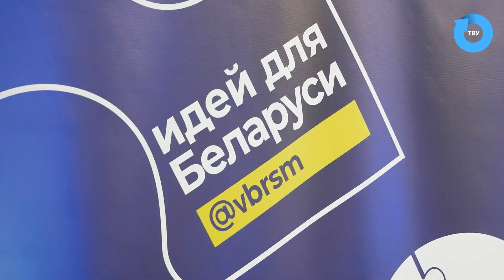ВГУ LIVE: Областной межвузовский этап конкурса "100 идей для Беларуси"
6-го декабря на базе ВГУ состоялся второй (зональный) тур Республиканского молодежного инновационного проекта «100 идей для Беларуси». От ВГУ имени П.М. Машерова были представлены 4 проекта: «ШРЭК (школа речевой этикетной культуры)», «Персональная медицинская карта», «Студенческий клуб по международному праву "ErgaOmnes"», «Перспективы использования фитоэкстрактов из растений Белорусского Поозерья, обладающих антиоксидантным действием» – все проекты примут участие в 3-м туре.